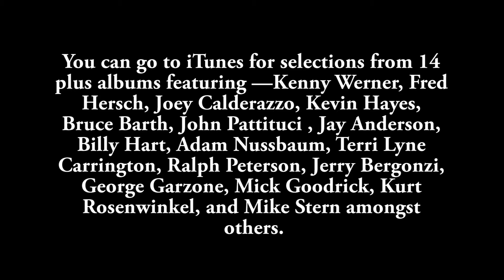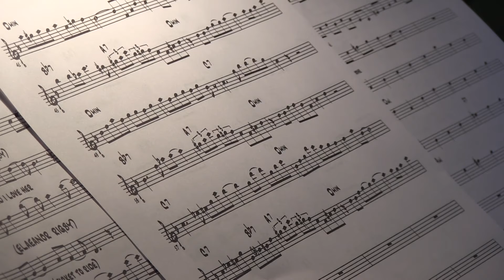VOL 54 SONG FOR MY FATHER